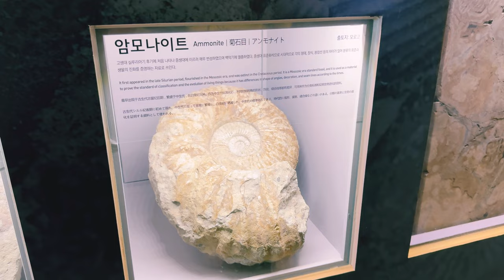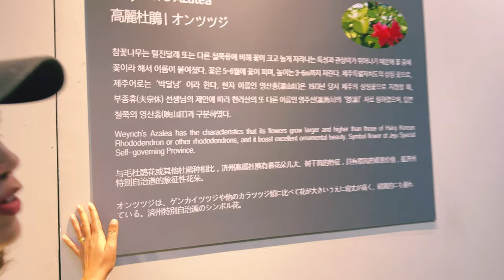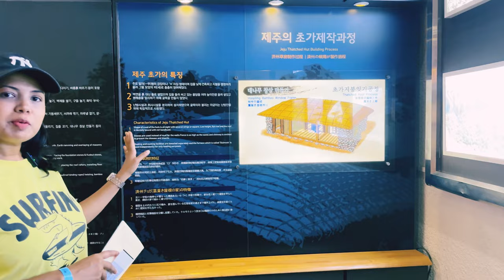ඩබල් ඩෙකර් ටුවර් තෙවන කොටසㅣJEJU City Tour Part 3ㅣKorea Travel vlog Sinhalaㅣ제주 시티투어 🇰🇷🚌❤️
🚌 ජෙජු වල ටුවරිසම් කොහොමද වෙන්නෙ කියලා බලමුකෝ.. එන්න අපිත් එක්ක ඩබල් ඩෙකර් බස් එකෙන් සිටි ටුවර් එක යන්න.. පලවෙනි, දෙවෙනි කොටස් බලන්නත් අමතක කරන්නෙපා.. හැමෝටම ජය!! Today we are going JEJU city tour.. Watch the video and comment.. Do not forget to watch Part-I and Part-II. Let's enjoy the ride.. 😊❤️